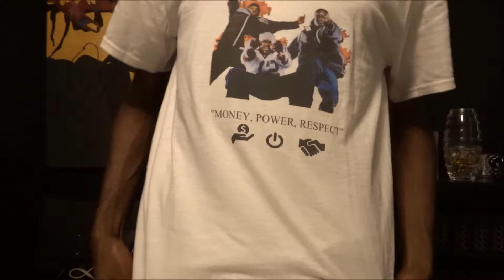(Prediction) DIPSET Verzuz The LOX - D Prime 215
On August 3rd @ Madison Square Garden we have DIPSET Verzuz The LOX. Hands down two of the best Hip Hop groups to ever do it, and most DEFINTELY in the New York City region.

Having grown up on these two, you could imagine how it's tough to pick a side. A ton of sentimental value on both sides.

A key difference to me is that DIPSET's strength is their large anthem sounding records (DIPSET Anthem is the anthem I stand for, don't @ me). The LOX's strength is their BARS and Lyricism.

Given that I tend to prefer the lyrical approach, I'm going with The LOX. But regardless, I'm looking forward to this and I expect it to be a CLOSE one.

My big question is, who are the surprise guests? State Property? Mr Nine Times Out Of Ten, Ray Ray?

Who's your pick?

MIGHTY MIGHTY D BLOCK.